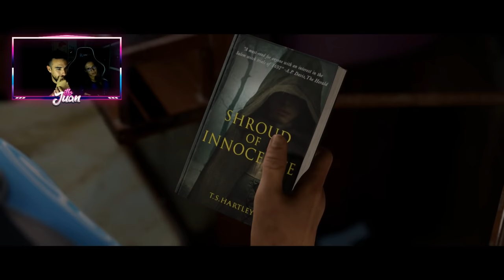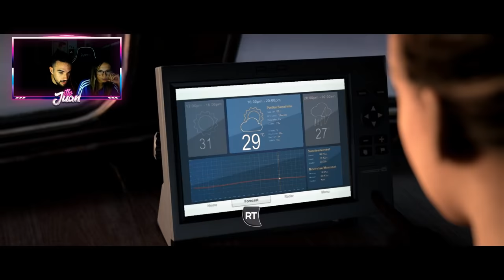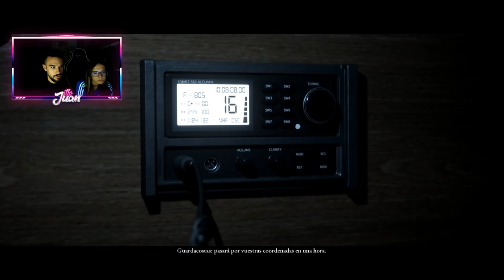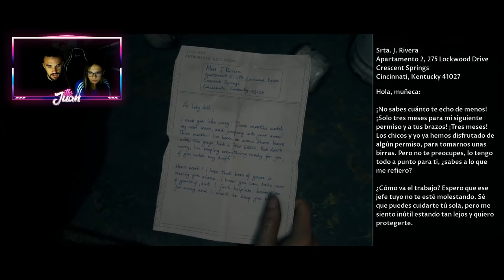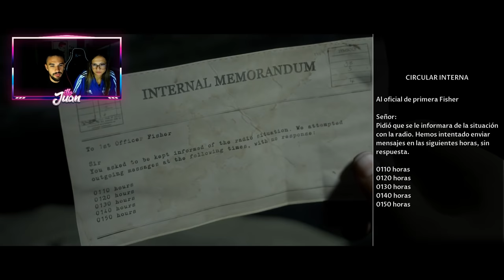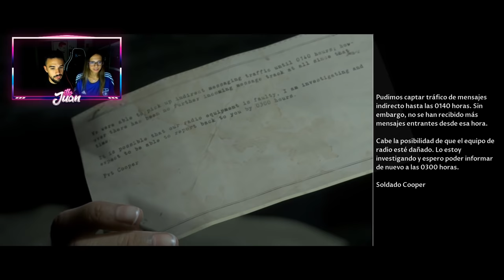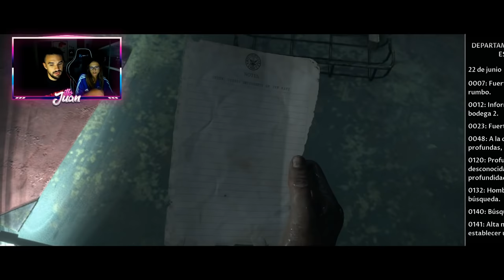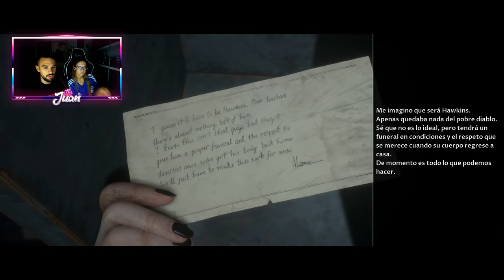El barquito de los fantasma (Man Of Medan COMPLETO)